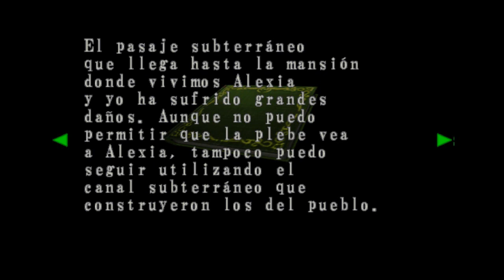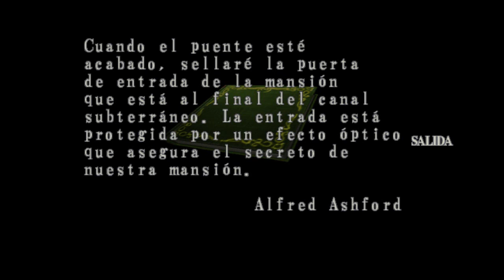Resident Evil Code: Veronica X (PS2) • Walkthrough Playthrough (Full Game) • Cap. 23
¡Oh no! La pelea del siglo comenzó y nuestro querido Cristiano Camporojo estan limpiando el suelo con su rostro. ¡Arriba Chris! No te dejes vencer por ese sensual hombre con ojos de dragón.